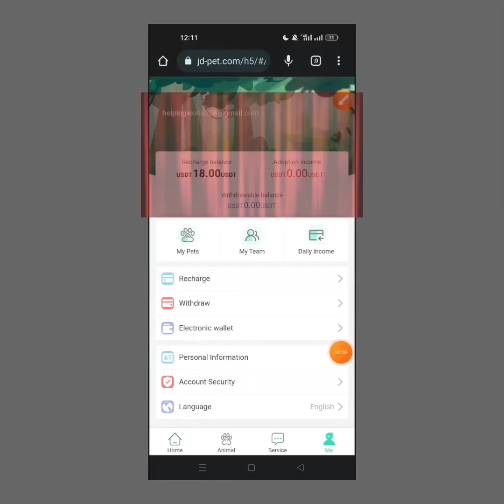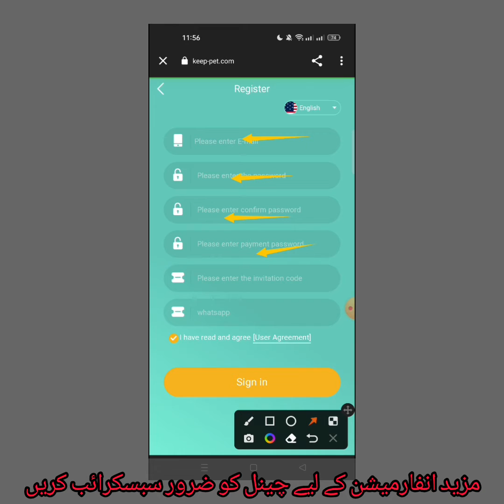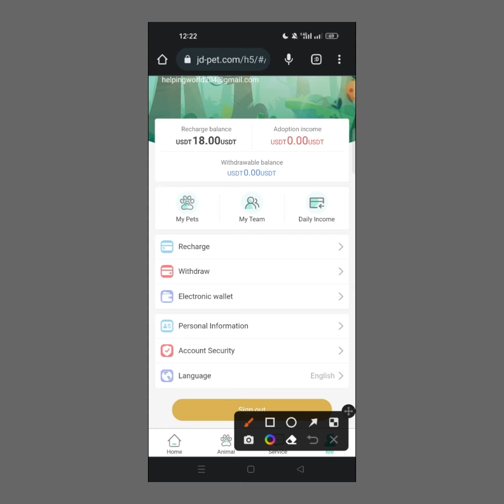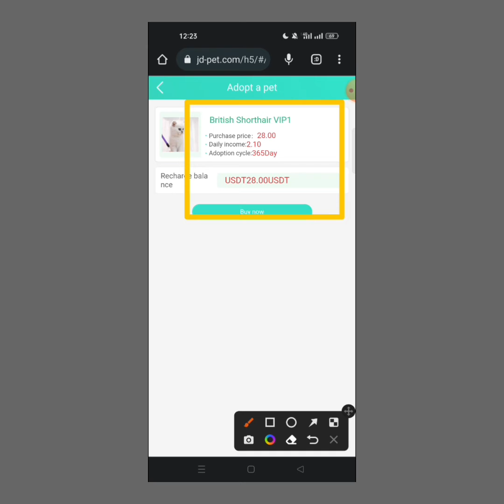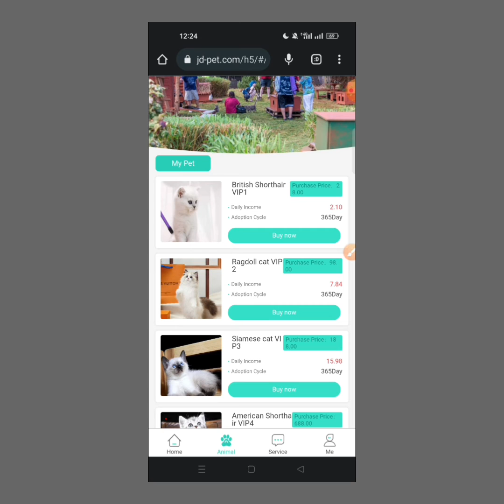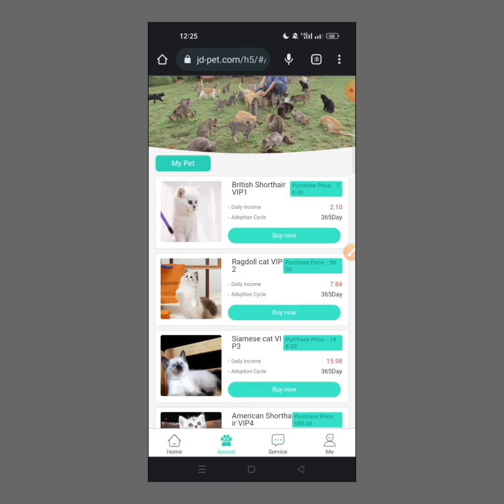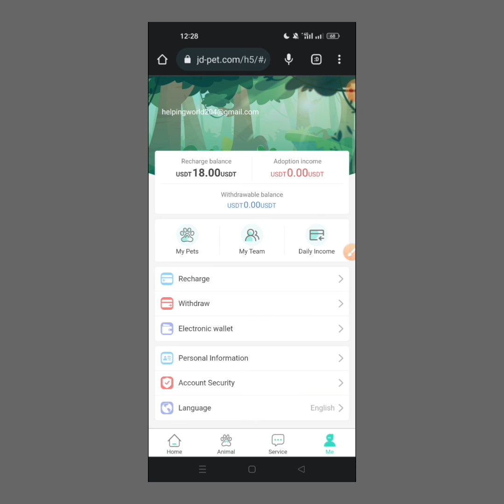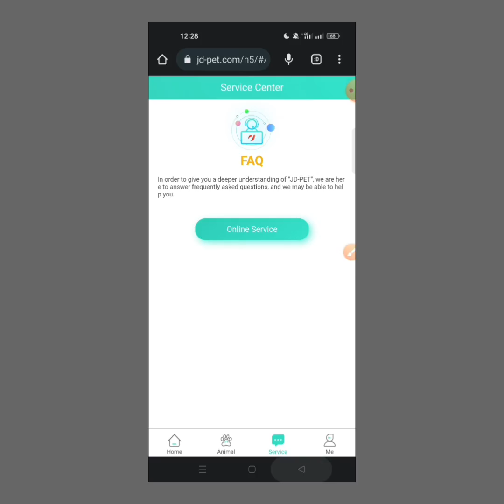keep pets website review|| keep pets website se daily dollar kmaye || New best USDT website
Invite code
5143294

keep-pet created the world's first adopted animal entertainment. There are hundreds of pet farms around the world.
Earnings as high as 7%-20%

Same-day deposit, same-day withdrawal, 0 handling fee Adopt pets to earn daily income, pets are valid for 365 days, and members will return the principal when it expires!
vip1 amount 26USDT, 7% rebate, daily income 1.82SDT
vip3 amount 168USDT, 10% rebate, daily income 16.8 USDT

Invite friends to shop and recharge, and reward three-level rebates:
8% for first-level members, 5% for second-level members, and 2% for third-level members.